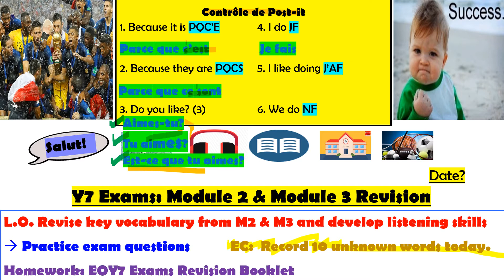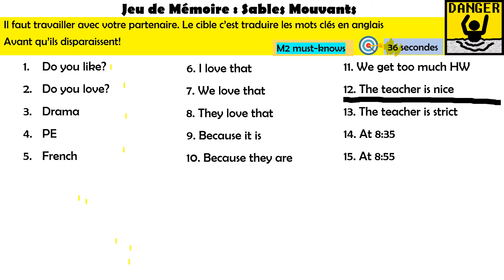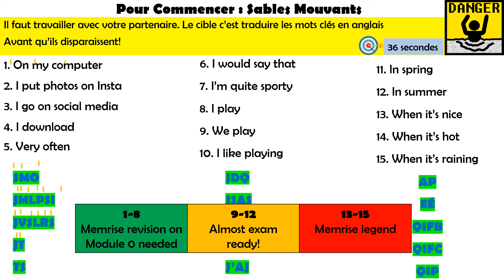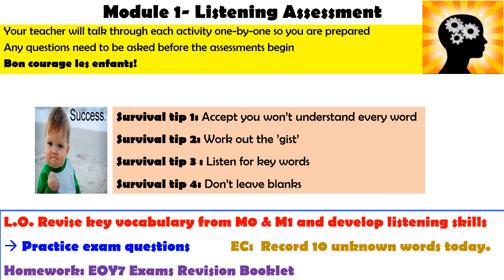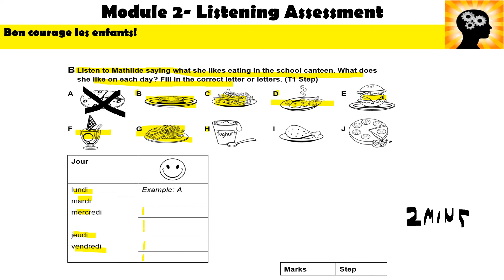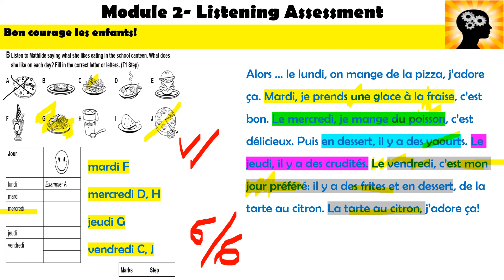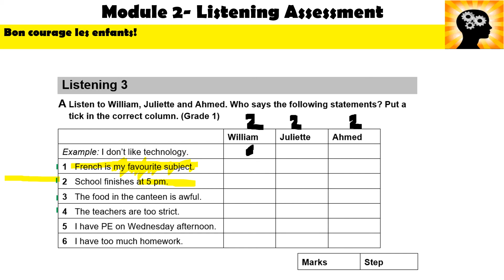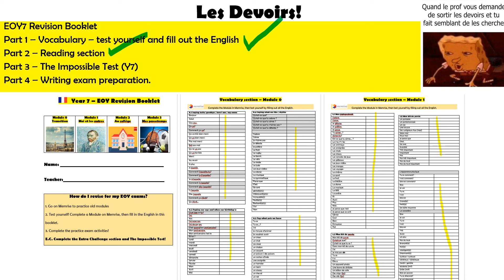RevisionLesson2 M2ANDM3 Listening